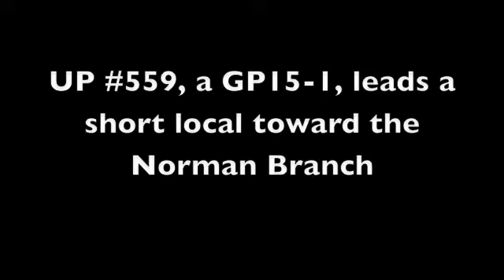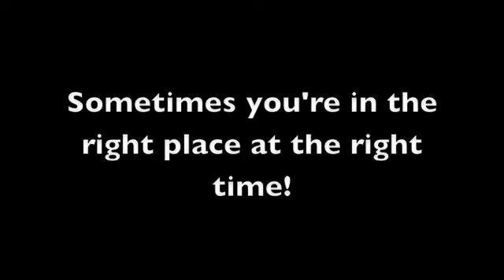UP & Amtrak at GEHAMS